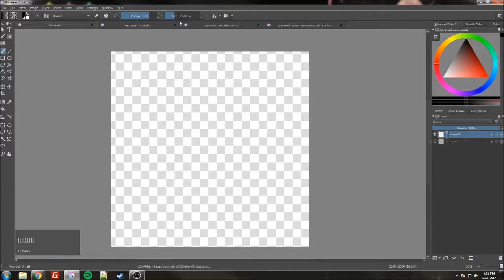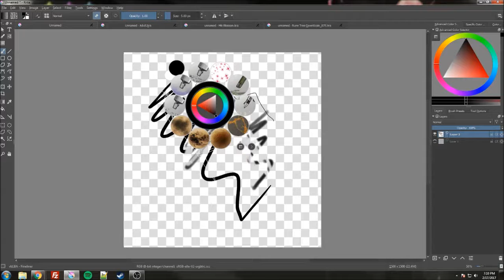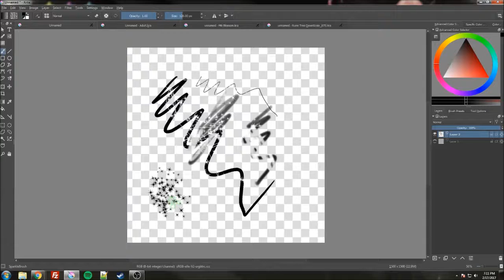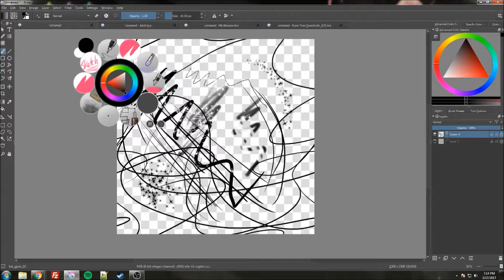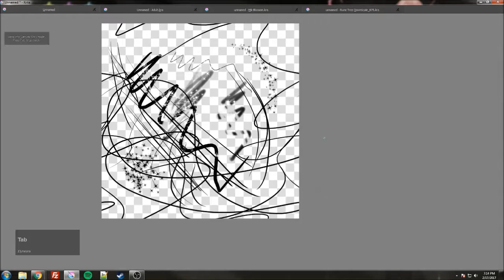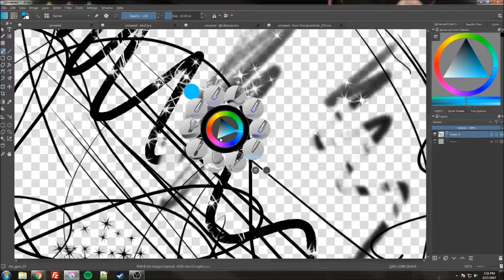Krita Getting Started - Keyboard Shortcuts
By request, some helpful shortcuts in Krita that I use for my art.